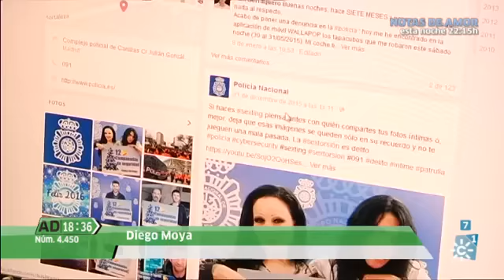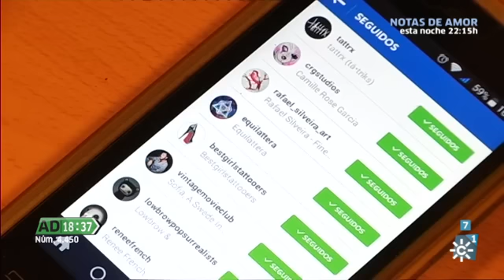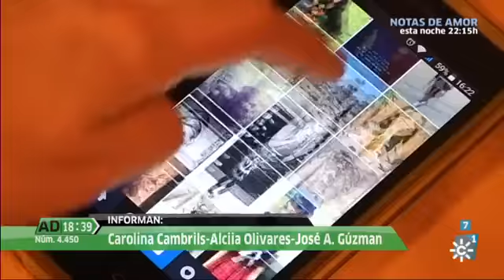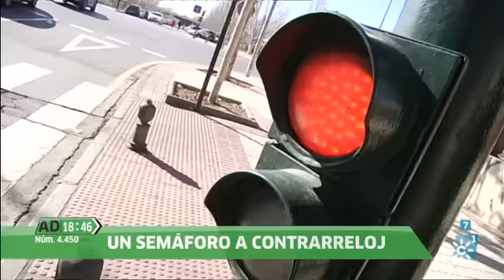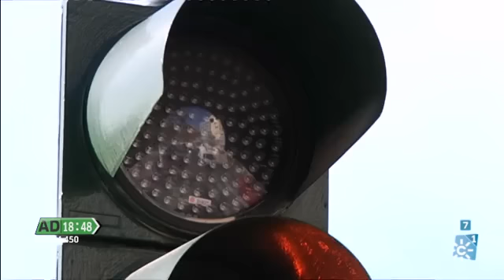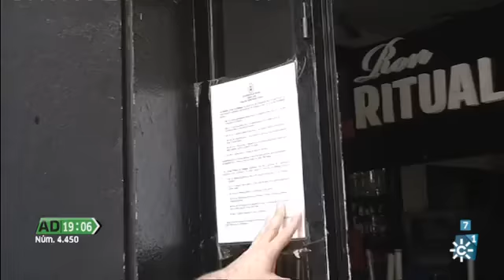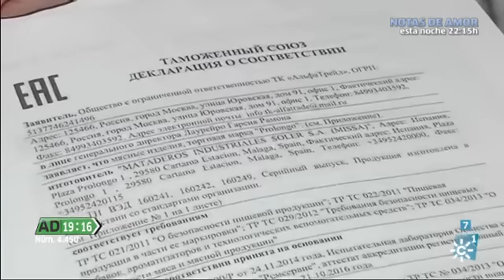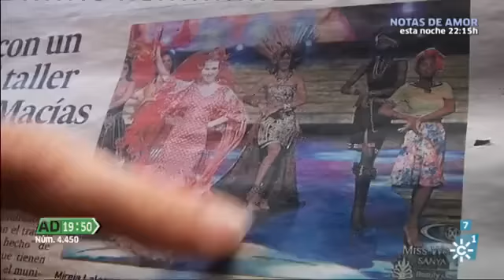Andalucía Directo | Emisión: 12/01/16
Algunos contenidos del programa:
- Sin agua en Villanueva de Tapia
- Vecinos de la zona de movida en Almería piden el adelanto del cierre de los bares
- Preparativos para la salida del Patrón de Osuna, San Arcadio
- Más detalles sobre la mujer que mató a un hombre en Sevilla y lo metió en el congelador de su heladería
- Multa a los padres del Cuco
- Pasarela de flamenco en Sevilla
- Jamón cortado y envasado en tu casa